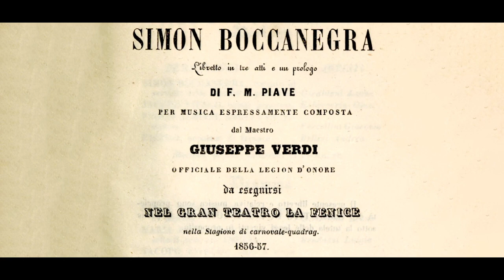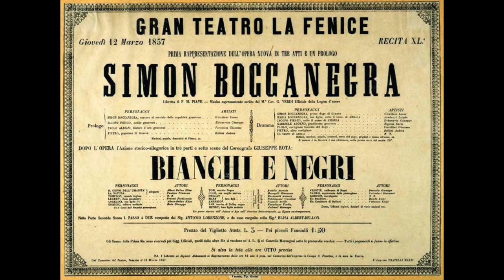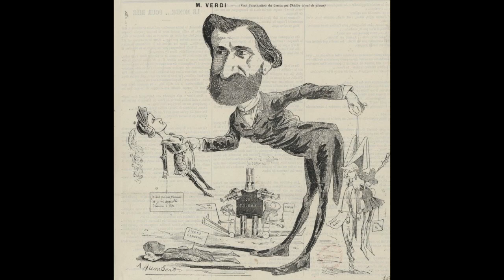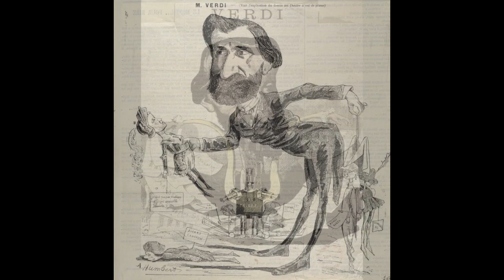Verdi: Simon Boccanegra - Suona ogni labbro il mio nome - P. Cappuccilli, N. Ghiaurov, C.Abbado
Simon Boccanegra

Suona ogni labbro il mio nome

Piero Cappuccilli, Nicolaj Ghiaurov
Claudio Abbado, direttore
Orchestra del Teatro alla Scala di Milano
Milano, 1971